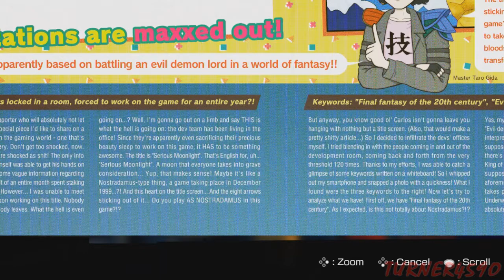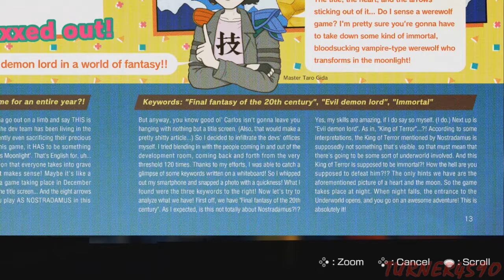Let's Play Travis Strikes Again - Part 14 - Early Access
In this part we pop in the next Death Ball and prepare ourselves for the crowning jewel of the Death Drive MKII's library, Killer Marathon!

This balls to the wall, adrenaline-filled, action masterpiece is home to some of the most riveting bosses and setpieces in the whole game, culminating in what can only be deemed as the pinnacle of gaming as a medium. What are we waiting for! Let's dive in!